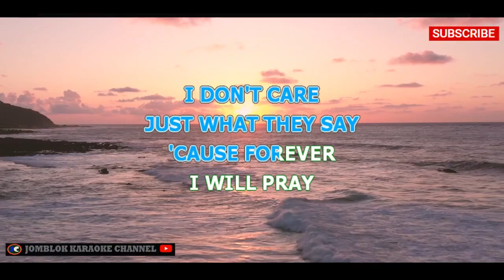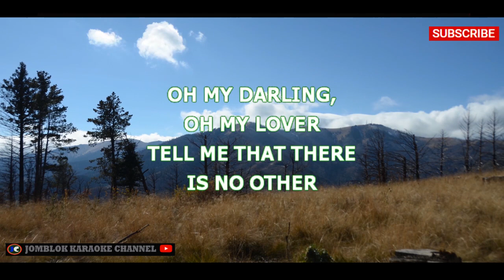Paul Anka Diana Karaoke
Description:
"Diana" is a popular song performed by the renowned singer and songwriter Paul Anka. Released in 1957, this classic hit became Anka's signature song and established him as a teenage heartthrob. With its catchy melody and heartfelt lyrics, "Diana" tells the story of a young man's infatuation with a girl named Diana. Anka's smooth and expressive vocals bring the emotions of longing and admiration to life, making this song a favorite among fans of nostalgic pop music. In this video, you can witness Anka's captivating performance as he serenades with passion and charm. Let yourself be transported to a bygone era of romance and youthful yearning with this beloved Paul Anka classic.

Paul Anka, Diana, classic, singer, songwriter, teenage heartthrob, catchy melody, heartfelt lyrics, infatuation, vocals, longing, admiration, performance, passion, charm, nostalgia, Paul Anka classic.

pexels video